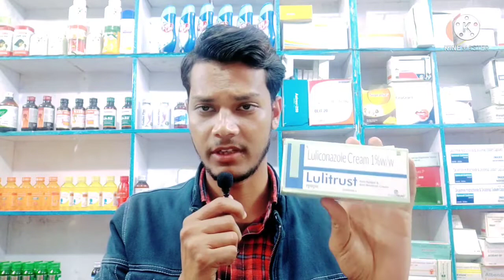luliconazole cream uses | how to use luliconazole cream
In this video I will give the review of antifungal cream luliconazole